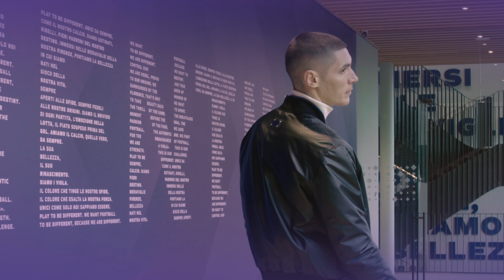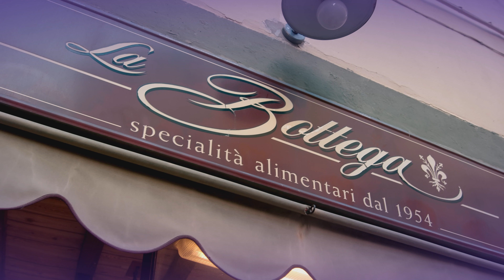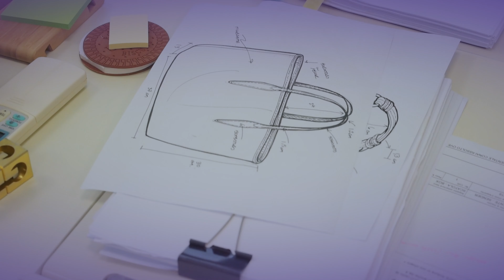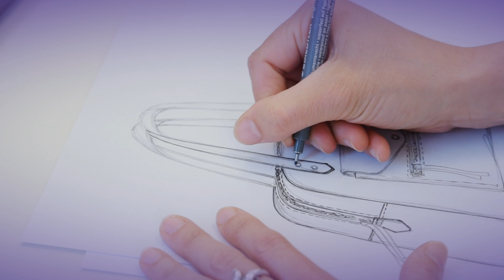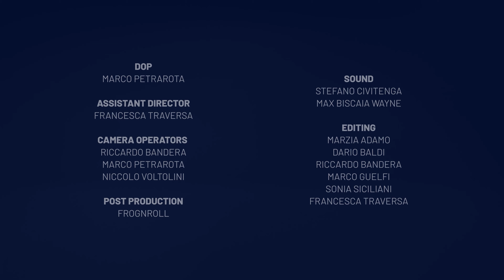NIKOLA MILENKOVIC takes a tour of the UFFIZI GALLERY in FLORENCE | Champions of MadeInItaly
Nikola Milenkovic has been donning the Viola shirt since 2017 and it didn’t take him long to become one of the staples of Fiorentina's defence. He currently boasts 237 appearances and 17 goals with the Florentines, but the Serbian centre-back is best known for being friendly and welcoming, just like Florence was with Milenkovic when he first arrived there, 7 years ago. Milenkovic's eyes express the essence of Florence, where even football transforms into a tangible form of art, in a journey that passes through the heart of the city: Piazzale Michelangelo, where you can admire the panorama of the cradle of the Renaissance, the Uffizi Gallery, the leatherwork district, and the wonder of Viola Park. Because Florence is synonymous with art and architecture, but also football.